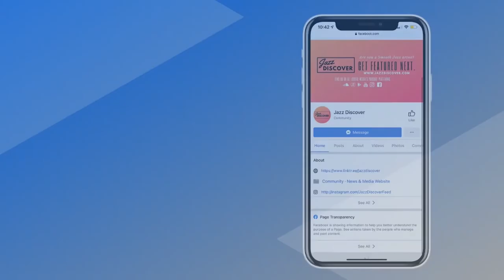Best Smooth Jazz: David P. Stevens ft. Elan Trotman - Shake It Off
Welcome to Best Smooth Top New Smooth Jazz from Jazz Discover. Please enjoy the sounds in this Smooth Jazz Official Audio & Smooth Jazz Official Video clip!

❌ |  IMPORTANT | ❌
All submissions (music/video) and also business and/or copyright inquires 👇